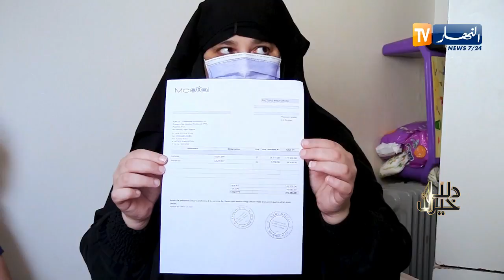دلال خير: الفنان "قعيقع" يطالب بإعانة لإجراء عملية جراحية مستعجلة ترقبوها